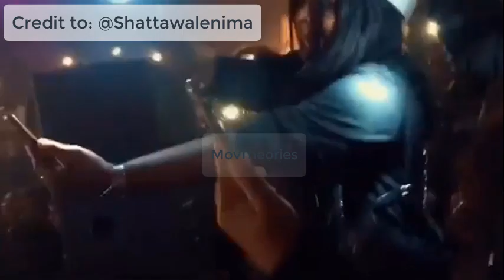Shatta Wale In Belgium Antwerp Before Entering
This video is an excerpt of Shatta Wale's Reign Album Concert (Tour) in Belgium. He made another History by pulling massive attendance. He is the only Ghana Artist Who single Handedly shutdown shows. Call him the Local Champion and he will deliver, Call him the International Artist and he will deliver. He has the numbers to shutdown every single show. He's proving to be the greatest of our time.